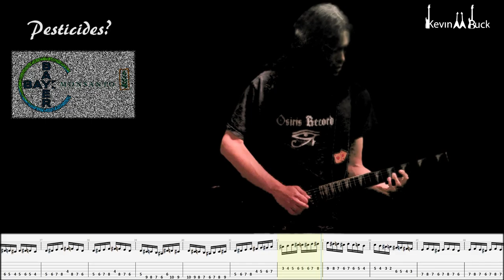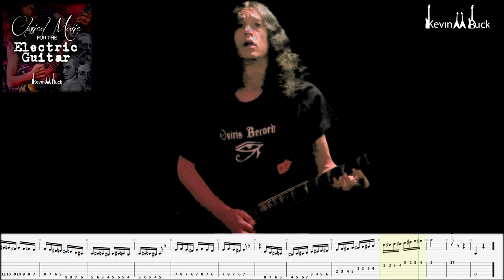Flight of the Bumblebee - Electric Guitar by Kevin M Buck with Tab - 🐝💓Rimsky Korsakov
The Tale of Tsar Saltan: "Flight of the Bumblebee" (Arr. for Electric Guitar by Kevin M Buck)
Kevin M Buck
Composer - Nikolai Andreyevich Rimsky-Korsakov
200 bpm
Arranged and performed by Kevin M Buck

-from the book Classical Music for Electric Guitar.

Crypto Exchange Promos

Get 10.00 free from Coinbase when you buy or sell $100 or more.

Contribute directly to my work:

Crypto:
BTC
bc1q378uw33xz6ey6xgjrxfwfrxt4a5nx9zuzt5kgc
ETH
0x288d93625923D316d74b43de759991c32Ab5e97e